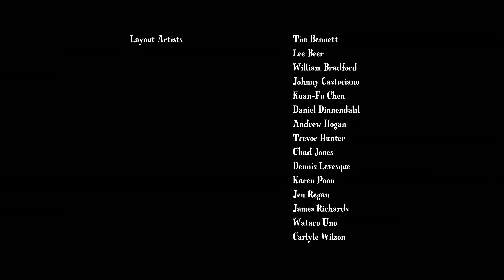My Little Pony: Friendship Is Magic | Season 1 | Episode 4 | Applebuck Season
Applebuck Season